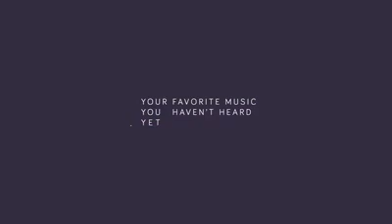Whit You Tiesto Sandro Cavazza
Tiesto